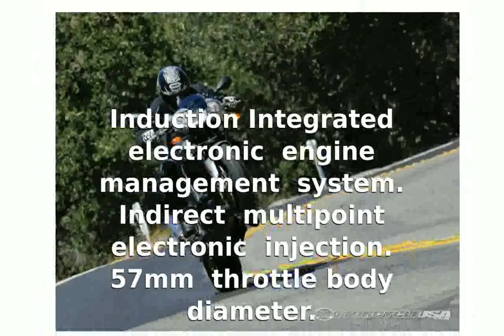Aprilia Tuono 1000 R motorbike & Dealers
Make Model : : Aprilia Tuono 1000R

Year : : 2010

Engine : : Liquid : cooled, four stroke, longitudinal 60Â°V twin, DOHC, 4 valves per cylinder

Capacity : : 997.6

Induction : : Integrated electronic engine management system. Indirect : multipoint electronic injection. : 57mm throttle : body diameter.

Ignition : : Digital electronic ignition with one spark plug per : cylinder

Starting : Electric

Alternator : 12V â€" 500 W

Lubrication : Dry sump with separate oil reservoir. Double trochoid pump with oil cooler. : Steel oil reservoir

Max Power : : 138.7 hp 102 kW @ 9500 rpm

Max Torque : : 10.4 kgf-m @ : 8750 rpm

Clutch : Multiple disc in oil bath with patented PPC power-assisted hydraulic : control. Metal braided clutch hose. Radial master cylinder.

Final Drive : Chain Transmission ratio: 40/16 (2.5:1).

Gear Ratio : 1st 34/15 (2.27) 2nd 31/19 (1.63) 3rd 26/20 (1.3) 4th 24/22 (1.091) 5th : 24/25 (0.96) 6th 23/26 (0.88)

Primary drive : Spur gears. Transmission ratio: 60/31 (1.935:1).

Frame : Box section sloping twin-spar frame in aluminium alloy.

Front Suspension : Showa 43 mm upside-down fork with adjustment : for spring preload, compression and rebound damping. 120 mm wheel travel

Rear Suspension : Aluminium alloy double banana swingarm. APS : (Aprilia Progressive System) rising rate linkages. Sachs hydraulic monoshock : with adjustment for spring preload and rebound damping. 133 wheel travel

Front Brakes : 2x Brembo320mm discs 4 piston : callipers

Rear Brakes : Single Brembo 220mm disc 2 piston : caliper

Steering angle : 25Â°

Trail : 103.7 mm

Dimensions : length: 2,025 mm width: 830 mm (at handlebars) height: 1100 mm (at : handlebars)

Handlebar height : 1020 mm at bar ends

Wet-Weight : : 217 Kg

Standing 0 - 100km : 3.4 sec

Standing 0 - 150km : 5.9 sec

Standing 0 - 200km : 10.3 sec

Top Speed : 242.6 km/h / 150.7 mp/h